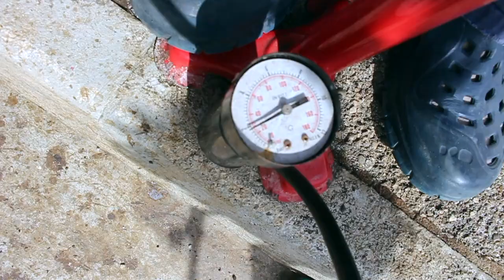Manutenzione Catena / Pignoni & MAI PIU' FORATURE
Oggi vedremo come andare a manutenzionare una catena per bici e quindi pulirla e lubrificarla ben bene, per poi andare a creare un sistema anti-forature per normalissime camere d'aria di tutti i tipi e di tutte le taglie. Cosa molto importante è che questo sistema non vi salva da tagli importanti o da forature abbastanza grandi dell'ordine di 4-5 mm. Per le micro-forature e per buchi più piccoli è l'ideale e col tempo vi permette di risparmiare un bel pò di soldini.
Buona visione.

per la sigla in apertura, eccovi il link per poterla ascoltare gratuitamente su